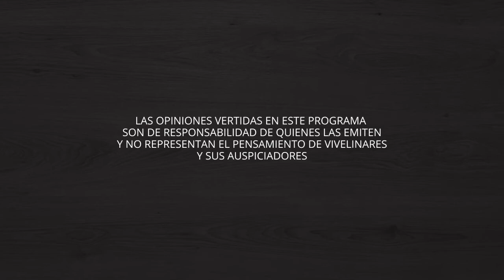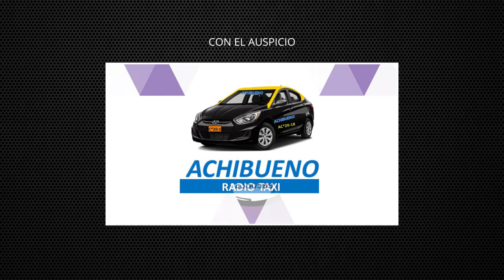Gabriel Artigues aclara las dudas sobre Deportes Linares | Equilibrio Comunal E20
Síguenos @ViveLinaresCL